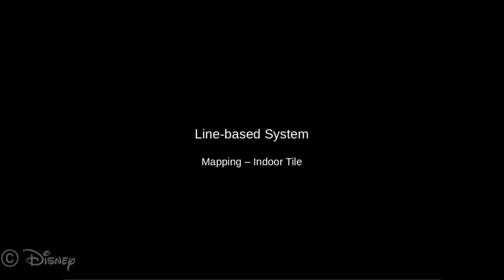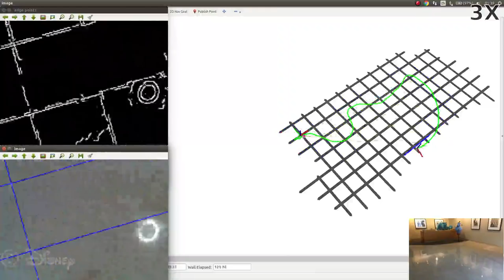StreetMap - Mapping and Localization on Ground Planes using a Downward Facing Camera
This paper describes a system to map a ground plane, and to subsequently use the map for localization of a mobile robot. The robot has a downward-facing camera, and works on a variety of ground textures including general texture like tarmac, man-made designs like carpet, and rectilinear textures like indoor tiles or outdoor slabs. Such textures provide a basis for measuring relative motion (i.e. computer mouse functionality). But the goal here is the more challenging one of absolute localization. The paper describes a complete working pipeline to build a globally consistent map of a given ground-plane and subsequently to localize within this map at real-time. Two algorithms are described. The first is a feature-based approach which is general to any ground plane texture. The second algorithm takes advantage of the extra constraints available for common rectilinear textures like indoor tiling, paving slabs, and laid brickwork. Quantitative and qualitative experimental results are shown for mapping and localization on a variety of ground planes.